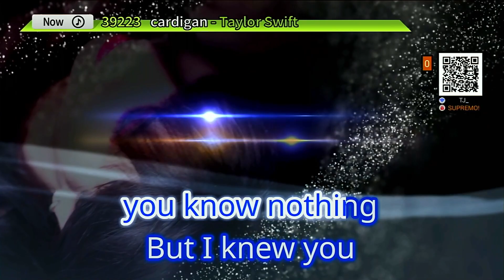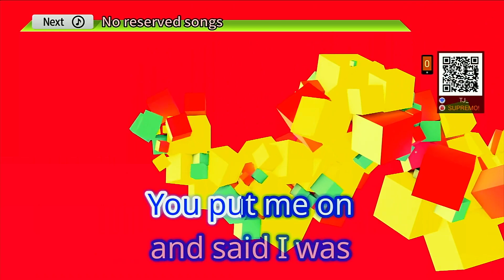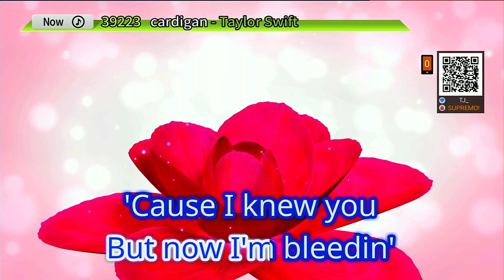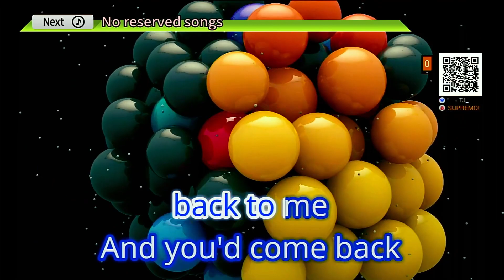Cardigan | Taylor Swift | Karaoke | HD